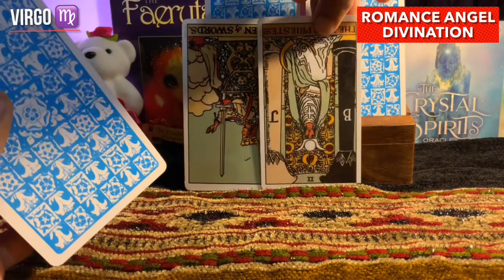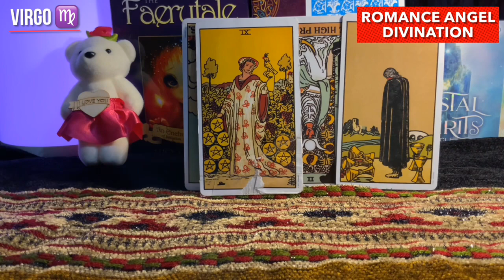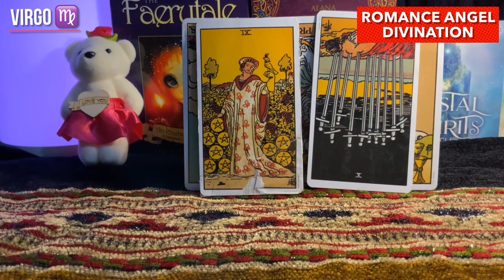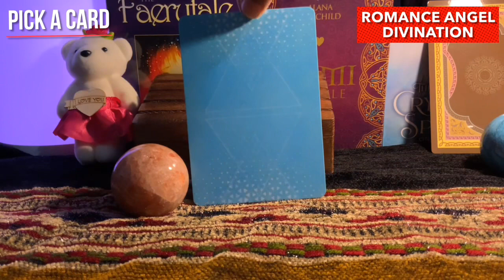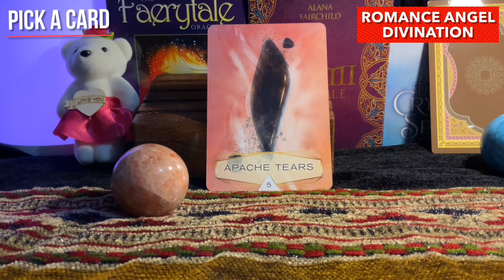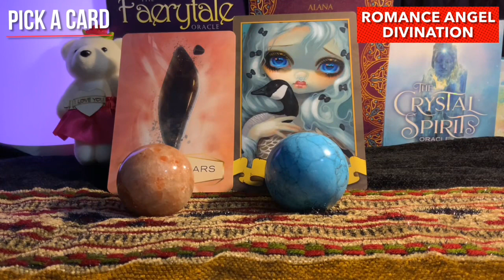Virgo ♍️ This is totally unexpected Virgo’s !!! ♍️ Daily Love Tarot Reading 8 December 2021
Hi guys !

support
For Daily Readings:

zodiac signs
Is 2020 good for Virgo?I
Who is attracted to Virgo?